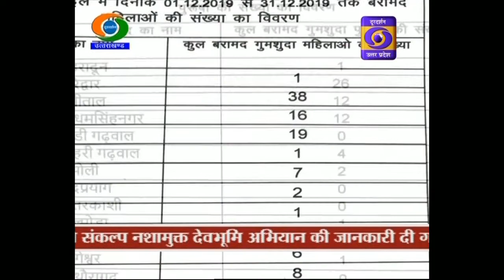सफल रहा पुलिस का ऑपरेशन स्माइल ।I Uttarakhand Samachar , 08:00 PM , 10 Jan 2020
सुबह 10:00 बजे,
दोपहर 02:00 बजे से
शाम 07:00 बजे ,
रात 08:00 बजे से,